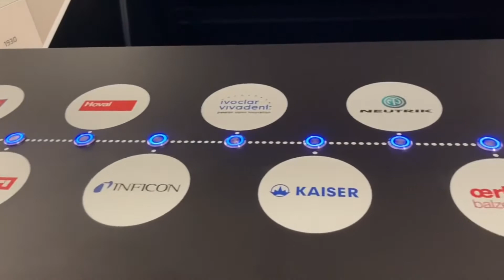Viajar a Liechtenstein 🇱🇮 - Descubriendo el pequeño país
Viajar a Liechtenstein es muy fácil, nosotros aprovechamos un día en nuestro periplo por Suiza para descubrir el pequeño país.

Te sorprenderás